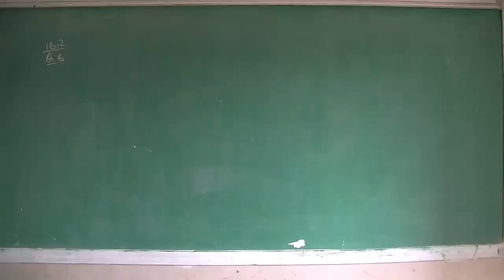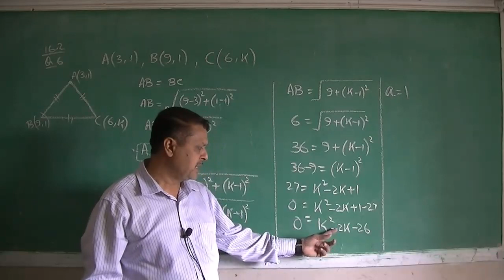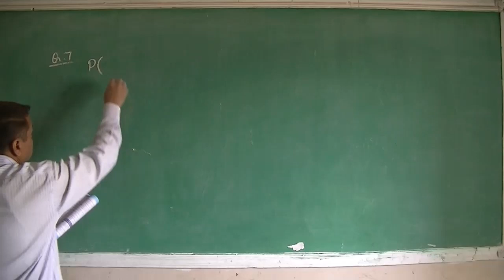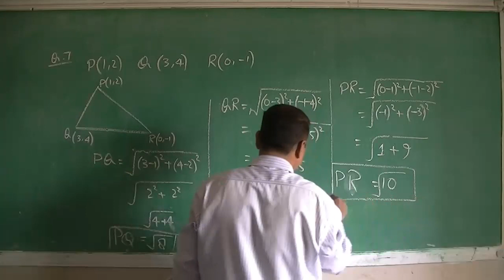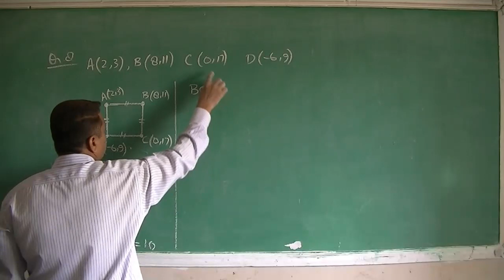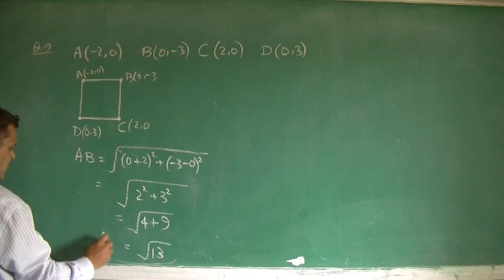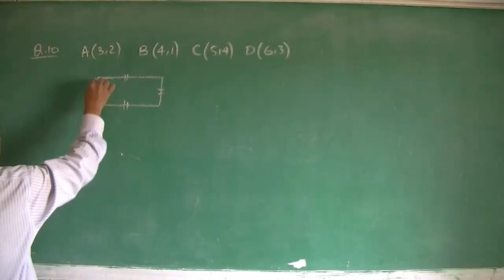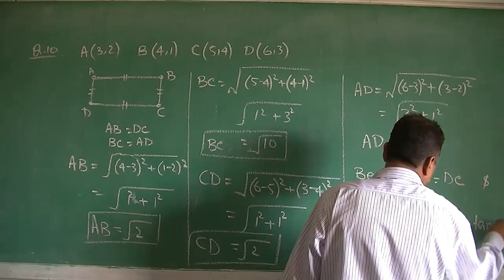Math 9th 16-4 | Math New Stb Book